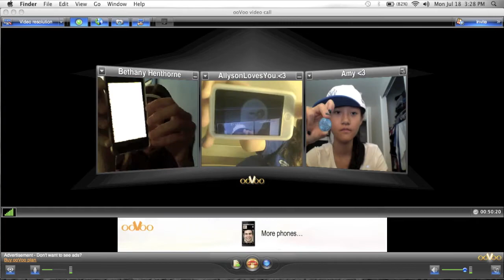ooVoo Stop Motion 4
We got bored again. :3 I was in my brothers room using his stuff...shh. ;)